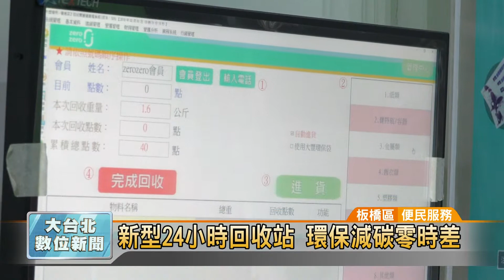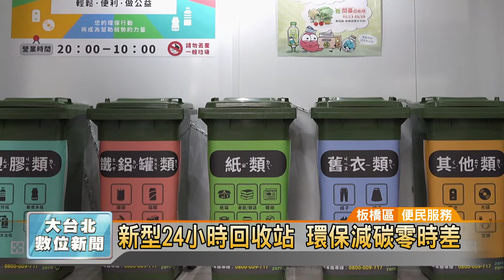新型24小時回收站 環保減碳零時差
根據統計，台灣的資源回收效率高居世界第二，台灣民眾平均每天製造0.4公斤的廢棄物，遠低於現在的世界平均1.2公斤，相較於20年前的1.14公斤減少了許多。為了方便民眾回收，現在有業者推出新型態的環保回收，有別於過去簡陋的資收站體，並提供民眾點數商品兌換，新式的經營方式也讓居民前往體驗，直呼太方便了。現在就透過鏡頭，帶您一探究竟。

親切的招呼聲，這可不是一般的買賣物品的商店，仔細一看每個進店的客人都帶著回收物品，原來這家店是新型態的資源回收門市，透過簡單的分類回收把資源回收的所得回饋給民眾，並透過教學分類，讓資源回收變得更有效率。

為了鼓勵民眾能夠進行垃圾分類，門市也以回饋的方式讓民眾集點兌換所需商品，讓資源回收變得更有樂趣和附加價值，有別於一般的資收站，乾淨明亮自動化的設計，也讓不少民眾眼睛為之一亮。

坐落於住宅區的店面，就是希望從生活面進行推廣，灌輸環保的觀念。為了配合民眾的作息時間，店面也導入夜間無人回收設備，希望未來能朝向無人化系統邁進，讓資源回收成為一種習慣，向下扎根環保意識，減少環境污染。

板橋區 便民服務
江秉彰 江智群 採訪報導